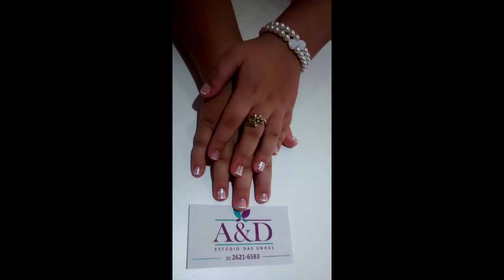A&D estúdio das unhas